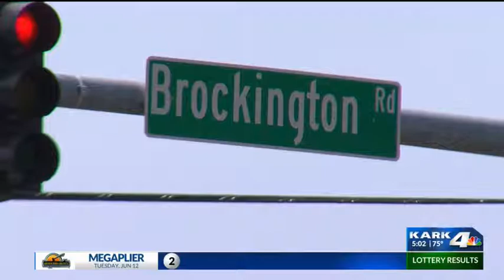Traffic Issues in Sherwood